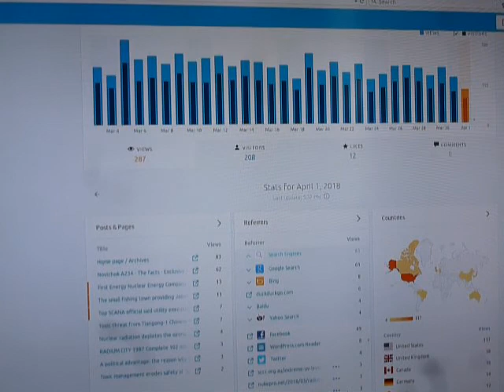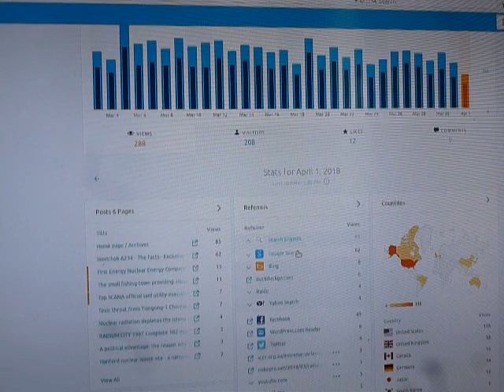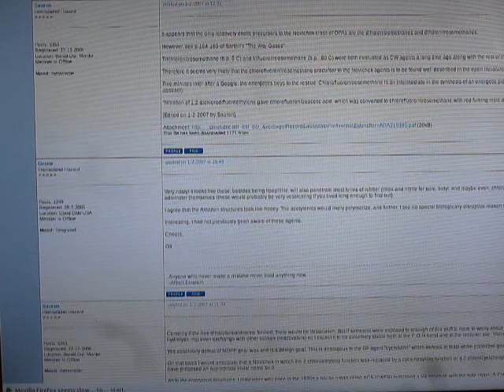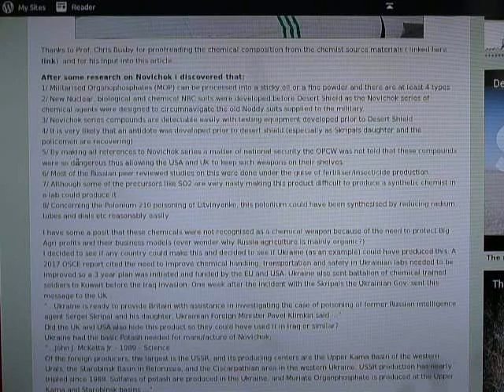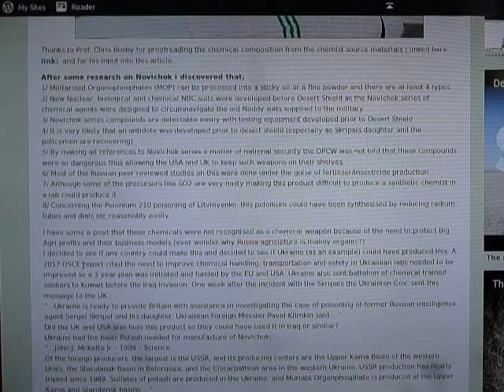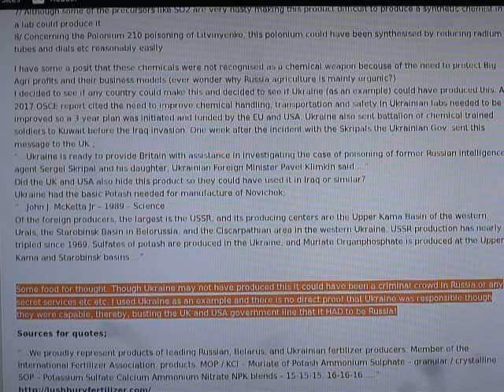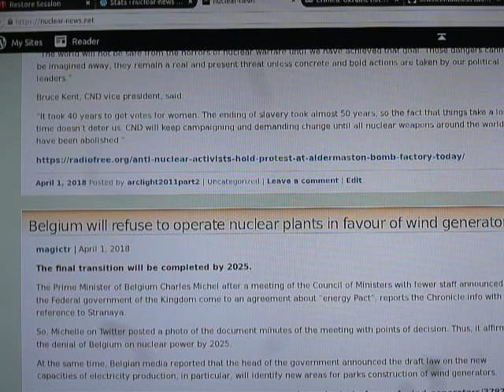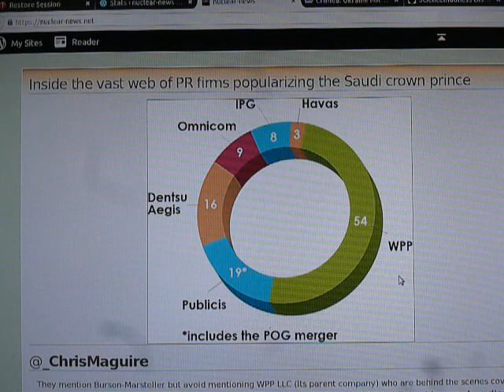Novichok info and how the governments stop you from seeing it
I quickly show you how Google and Co. block anti establishment information and then explain the Novichok article i posted Here is the article mentioned;